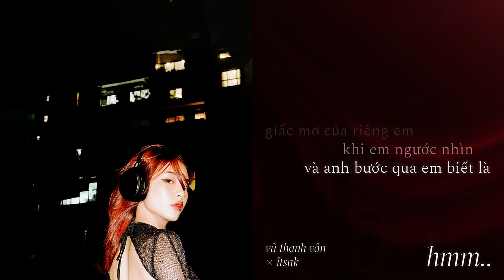"Hmm.." - Vũ Thanh Vân x @itsnk6405 (Official Lyrics Video)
Single mới nhất trong EP "After Party" của Vân và itsnk!

Writen by Vũ Thanh Vân & itsnk
Produced & mixed by itsnk
Mastered by Michael Choi at InQ Studios
Lyrics video by David Thế & Duc Viet
Styled & artwork by Dan Ni
Photographed by bobbytuan
Retouched by datbeuuu